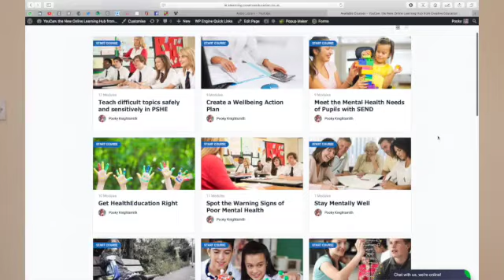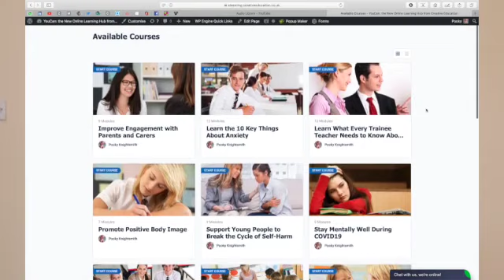Mental Illness Warning signs - loss of enjoyment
This video is a module from the course YouCan: Spot the Warning Signs of Poor Mental Health

YouCan is the new online learning platform from Creative Education.  It’s an ever-growing library of on demand learning that is delivered in short, practical videos packed with ideas that you can use right away.

You can browse our full range of courses and sign up

YouCan offers incredible value; you can register up to 100 staff for £300 for a term or £750 for a whole year or £5 a month for an individual subscription.